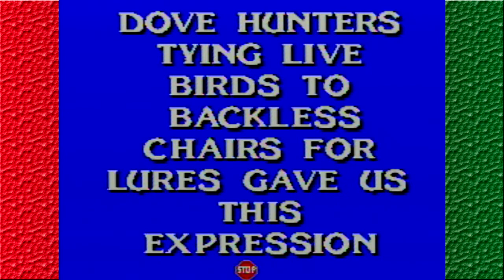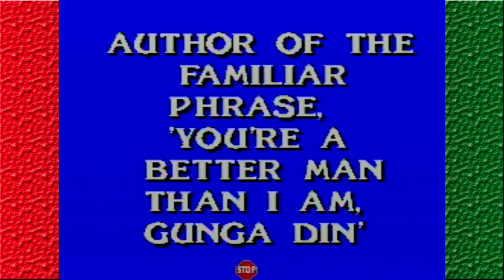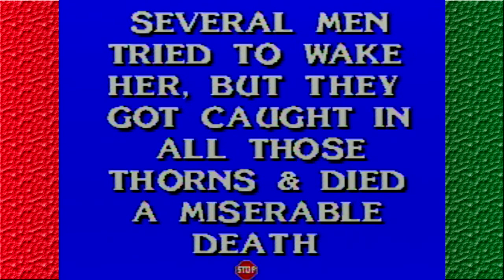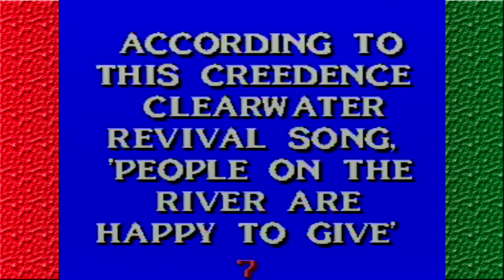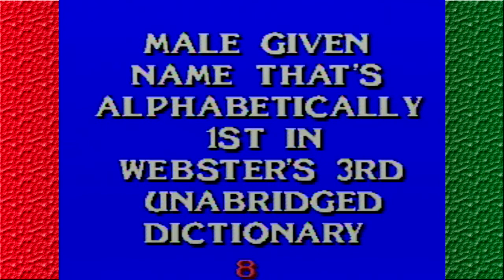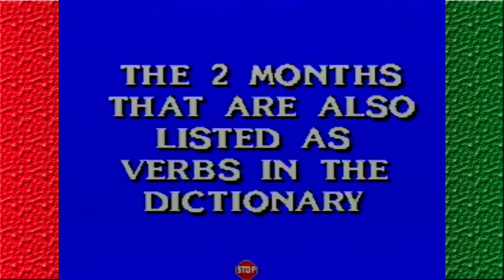Jeopardy Deluxe Edition (SNES) Power Battles Part 2: DRINK BLEACH!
DO IT! (Don't actually do it)
Billy: KingCrim